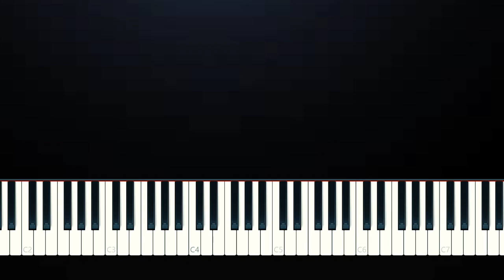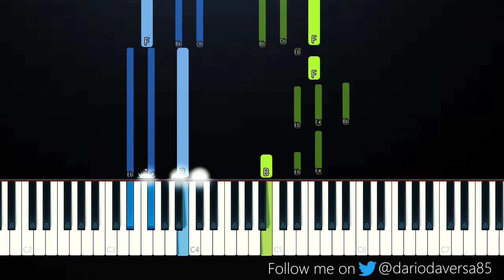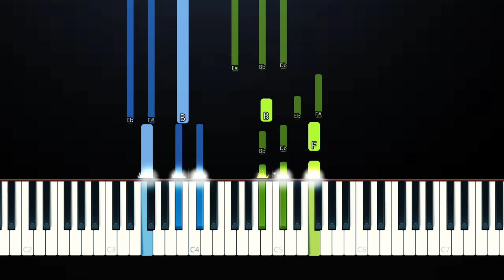Whoheem - Lets Link (Piano Tutorial)